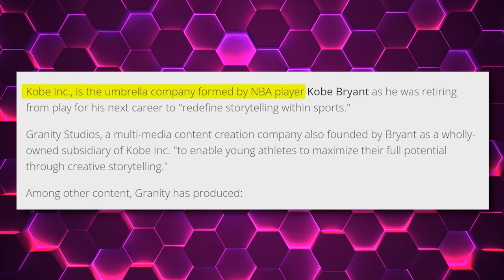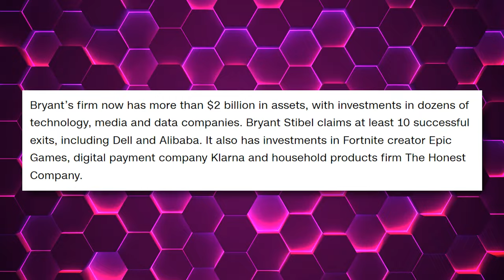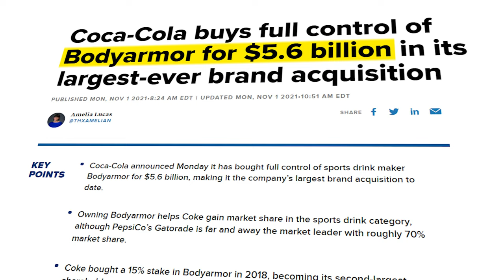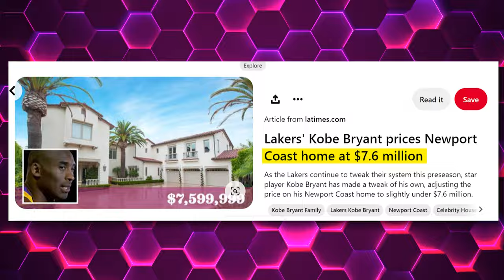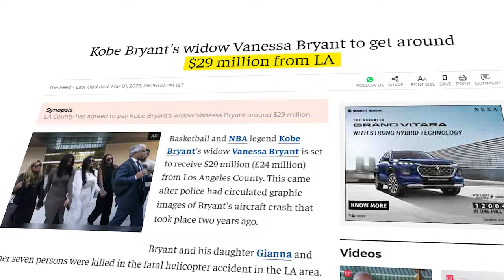EXPENSIVE Items Vanessa Bryant Got After Kobe Passed..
Welcome to Murder Honey! In this video, we discuss the most expensive things Vanessa inherited from her late husband, Kobe Bryant.

We dive deep into what Vanessa Bryan has inherited and how she continues her late husband's legacy. Whether you keep up to date with NBA news or not, you'll find valuable information and insights into Vanessa's life after Kobe’s unfortunate passing.

After the devastating crash that took her husband and daughter away from her, Vanessa took over Kobe’s finances, real estate, and businesses, all while continuing to raise their three other children. Vanessa holds gifts from Kobe close to her heart, like her engagement ring and the Notebook dress.

If you find this video helpful, don't forget to subscribe to our channel for more celebrity news and gossip content, and give this video a thumbs up if you liked it!